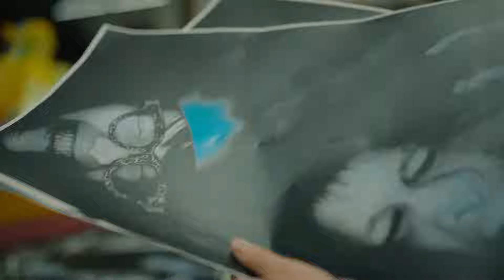映画「日日芸術」予告編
「日日芸術」2024年4月13日公開

上映時間：110分
製作：2024年（日本）
制作・配給：Planetafilm